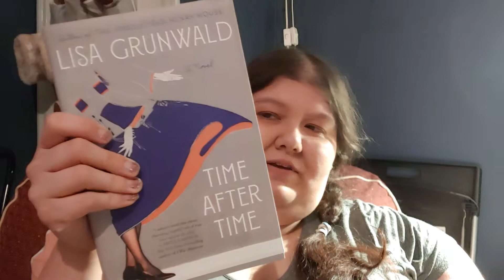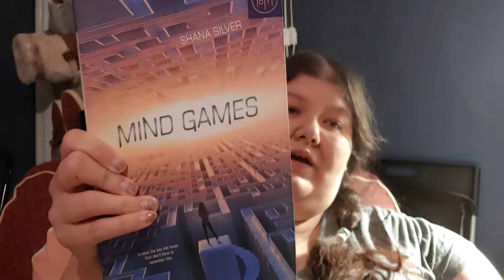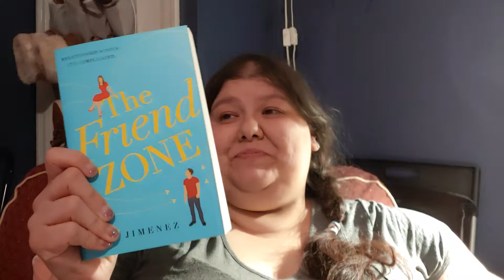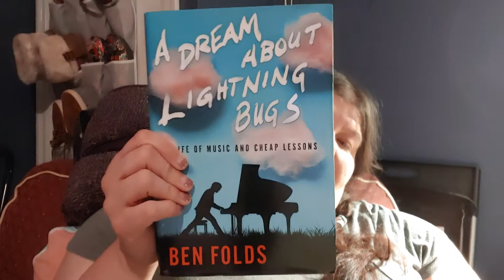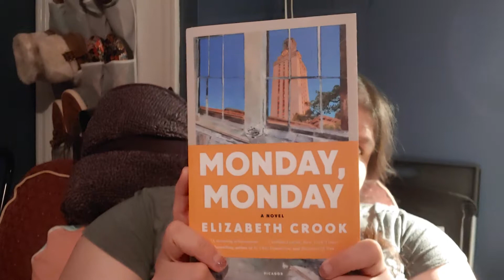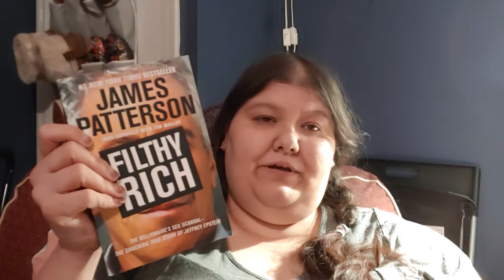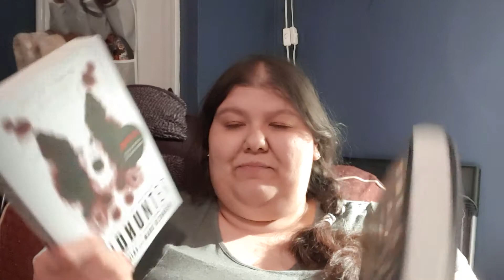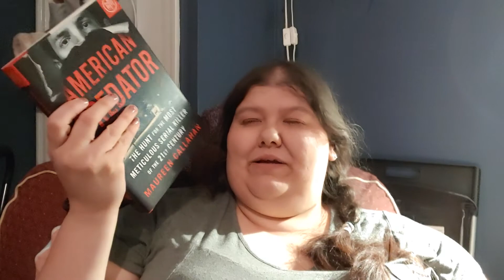Fall Book Haul!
Today's shoutout: Simply Julie